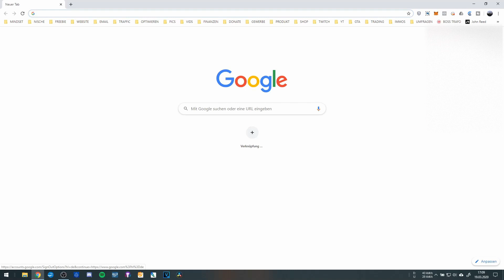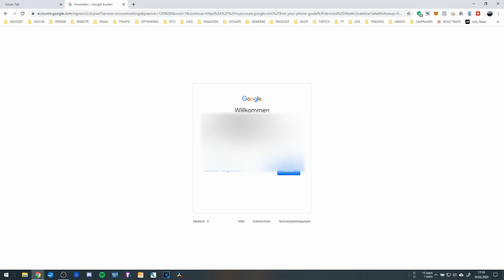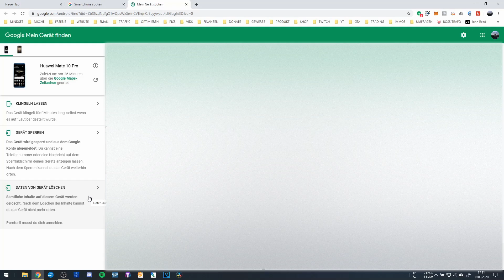Handy orten mit Google Maps 🛰️ Smartphone verloren 😧 Google Kurs #1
Da ich am 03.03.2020 mein Handy verloren habe, zeige ich euch in diesem Video, wie ihr euer Smartphone über euer Google-Konto und Google Maps orten und mit etwas Glück wiederfinden könnt. 📡

Habt ihr schon mal euer Handy verloren? :O

2 Voraussetzungen:
- Euer Google-Konto muss mit dem Handy verbunden sein.
- Euer Handy muss an sein, damit Google es orten kann.

Schritt-für-Schritt-Anleitung:
1. Ruhig bleiben, bitte einmal tief ein- und ausatmen
2. Auf Google.de gehen
3. Oben rechts auf euer Profilbild klicken
4. Auf "Google-Konto" verwalten drücken
5. Im Menü links auf Sicherheit gehen
6. Runterscrollen zu "meine Geräte" und auf "Ein verloren gegangenes Gerät suchen" klicken
7. Euer Handy auswählen
8. Google Passwort eingeben
9. Rechts auf den Button "Suchen" klicken
10. Links oben darauf achten, WANN das Gerät zuletzt geortet wurde
11. Auf der Karte rechts den grauen Umkreis finden
12. Das Gerät sperren, damit keiner auf eure Daten zugreifen kann. (Nach dem Sperren kann es immer noch geortet werden)

13. Ein anderes Smartphone oder jemanden mit einem Smartphone mitnehmen, zum georteten Umkreis gehen und dann links auf "Klingeln lassen" drücken, um das Gerät besser zu finden.

14. Ist das Gerät nach 7 Tagen (so lange würde ich warten) noch immer nicht aufgetaucht, dann links auf "Daten von Gerät löschen" klicken. (Das Gerät kann nun nicht mehr geortet werden)

15. Im Fundbüro eurer Stadt anrufen

16. Kein Erfolg? Akzeptieren dass es weg ist und ein neues kaufen.

Ich wünsche euch viel Glück beim Wiederfinden eures Handys! :)

★ Social Media ★

Kaufe über meinen Link bei Amazon ein und unterstütze mich kostenlos
1. Klicke auf den Link
2. Klicke auf den Stern oben rechts, um die Seite deinen Favoriten (Lesezeichenleiste) hinzuzufügen.
3. Willst du das nächste Mal auf Amazon, klicke einfach auf Amazon in deiner Lesezeichenleiste.

✌🏼 Mein Name ist Chris, ich bin 1998 in Erfurt geboren und stehe für Freiheit und Unabhängigkeit.